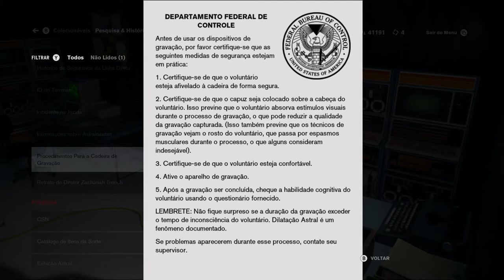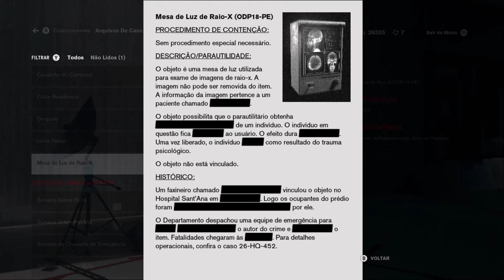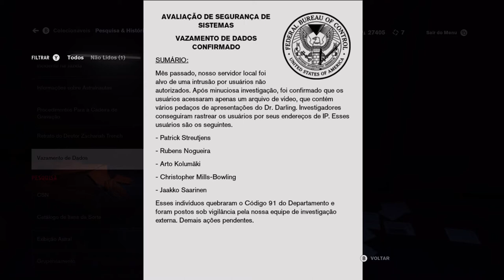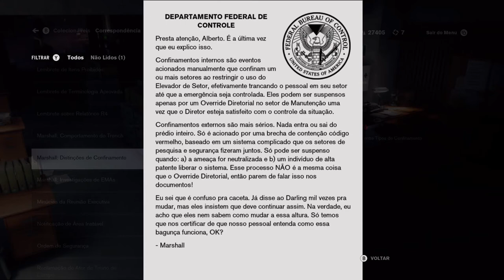Control - Luz De Raio-X On Xbox One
Jesse se encaminha para o Laboratório de Hipnose onde um novo objeto de poder está guardado em uma sala.